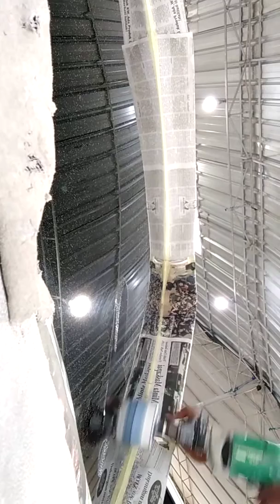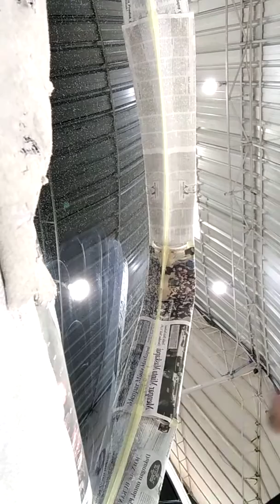mengatasi gores wiper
Mas yanto sepesialis poles kaca gores wiper jadi bening area semarang, jawa tengah dan sekitarnya  hp /wa 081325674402